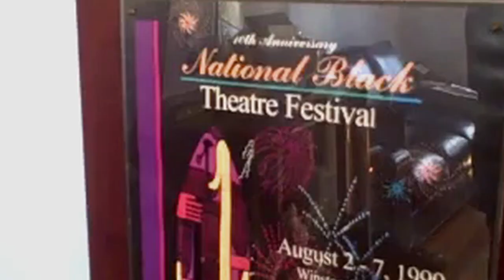Great African American Authors Part 28 Ed Bullins Premieres The Taking of Miss Janie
Part 28 of the series Great African American Authors